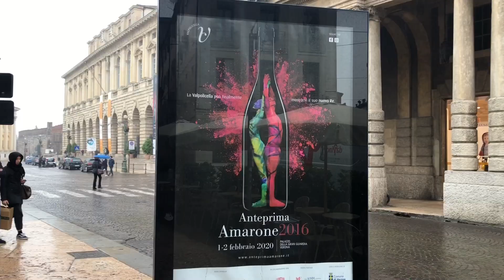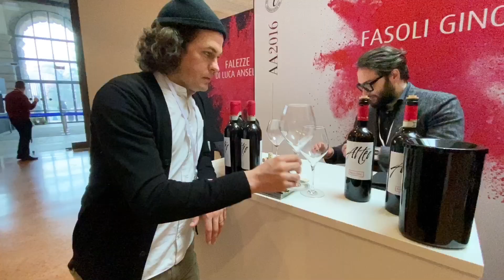Winestreaming - ANTEPRIMA AMARONE 2016: the makings of an incredible vintage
John ci racconta la nostra esperienza ad Anteprima Amarone 2016, l'anteprima nazionale organizzata dal Consorzio tutela dei vini della Valpolicella presso il Palazzo della Gran Guardia, 1 Febbraio 2020.

Cantinasocial partecipa a questo evento da 4 anni, ed ogni anno è una scoperta sensazionale continua.